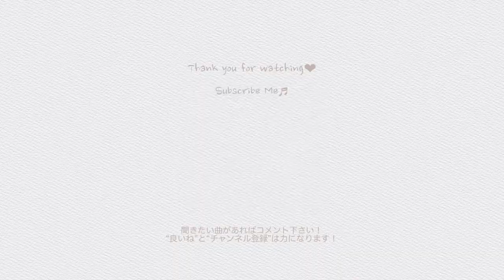Ellegarden - Sliding door (ENG sub) Acoustic cover